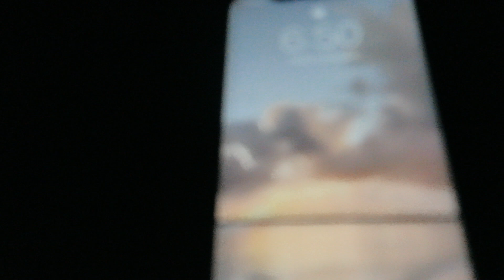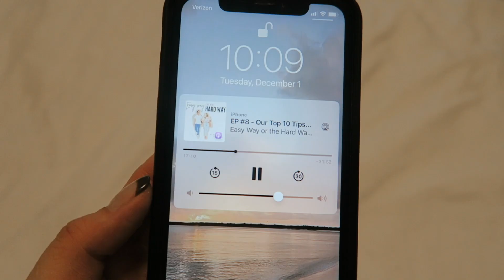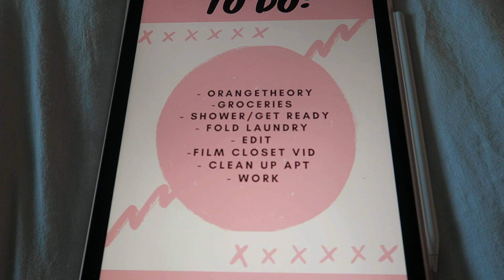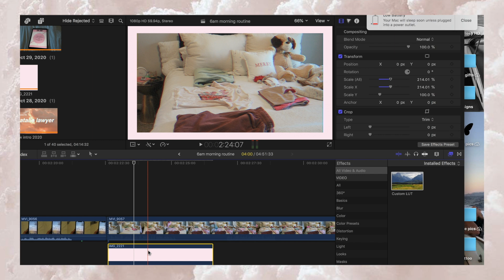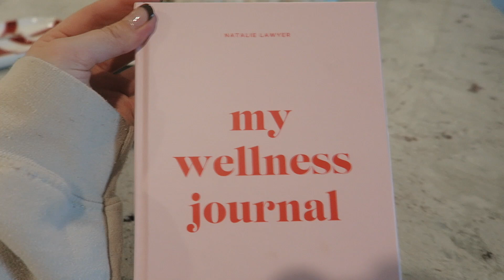6:50am productive ~winter~ morning in my life!! | orange theory, journaling, etc.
hi loves! today's video is a productive winter morning in my life! let me know in the comments if you enjoy these videos and what a productive morning looks like for you! xoxo nat